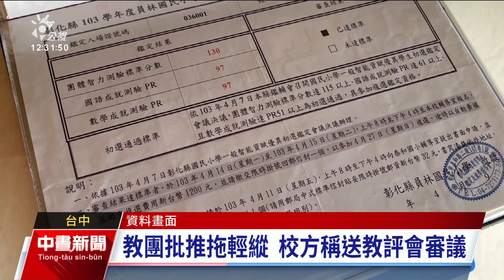高二生遭霸凌輕生 家長不滿涉案教職員已復聘｜20230725 公視中晝新聞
台中市一名公立高中2年級學生，今（2023）年2月底疑因受不了校方集體霸凌，選擇輕生。但家長不滿表示，事發至今已經半年，不僅沒有收到調查報告，相關人士又悄悄回到教學場域，對受害者家長是再度傷害。